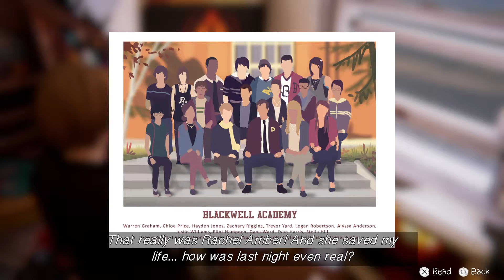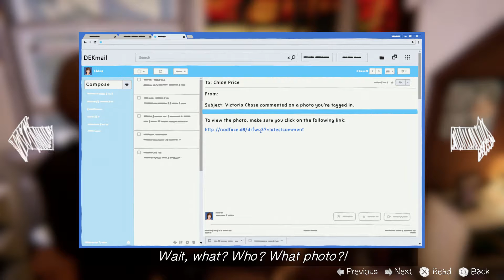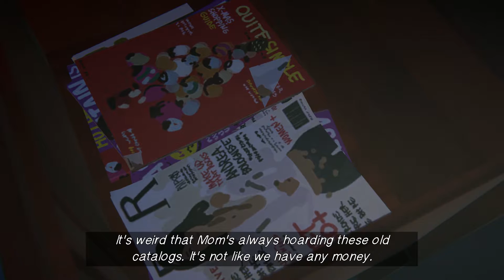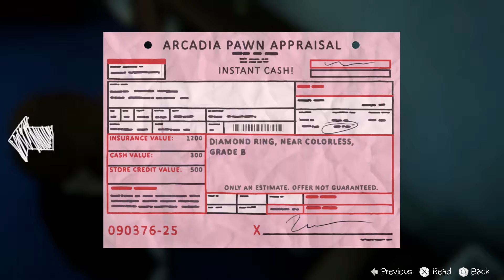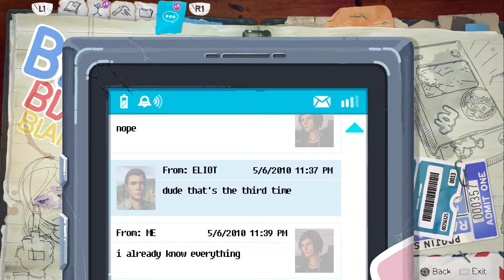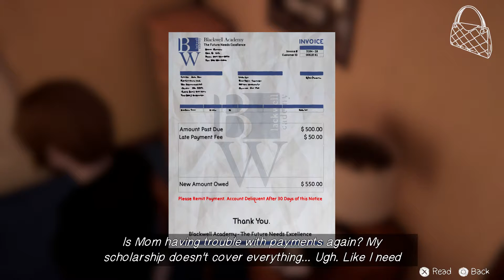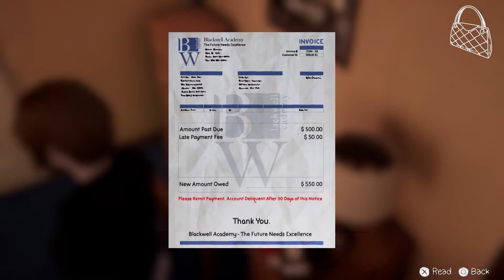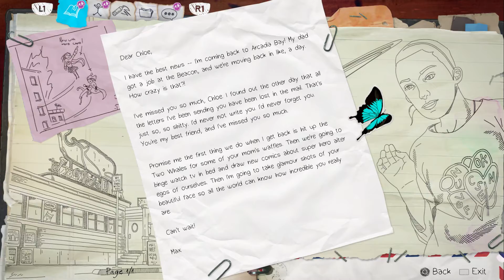Life is Strange Before the Storm: Part 2 (Family "Bonding")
Great home life I tell ya